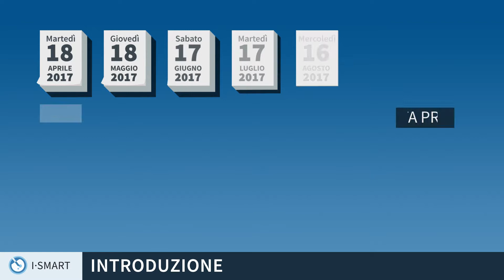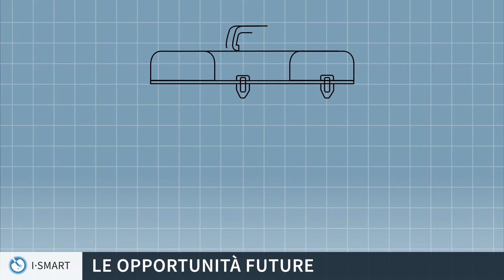Progetto I-Smart - POR FESR 2014-2020 - CBM Smart Health Cluster FVG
I-Smart è un progetto di ricerca, all'interno del POR FESR 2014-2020, per la realizzazione di un kit diagnostico non invasivo in ambito oncologico. E' il secondo video ideato e prodotto in motion design per il CBM Smart Health Cluster FVG, per favorire la disseminazione dei risultati della ricerca.

Il progetto I-Smart è promosso da Alphagenics Biotech srl, Dotcom srl e il Laboratorio Nazionale del Consorzio Interuniversitario per le Biotecnologie.